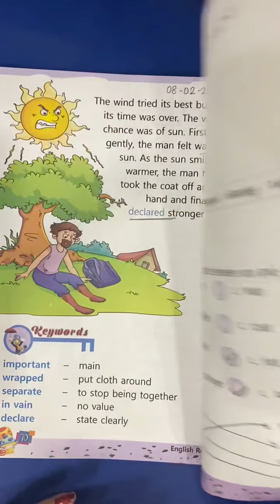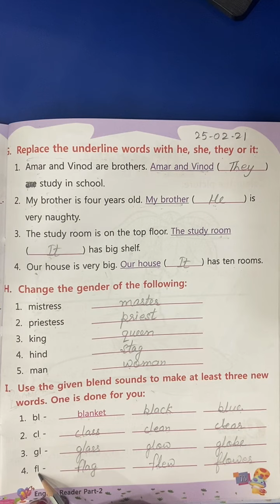2nd class | English | L-12 Who is Stronger | Exercise | 25th Feb 2021